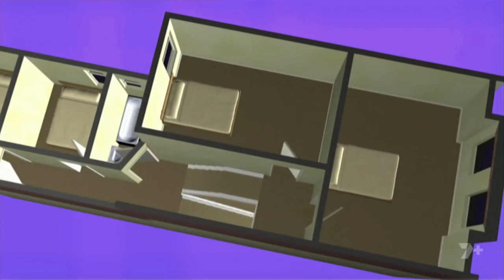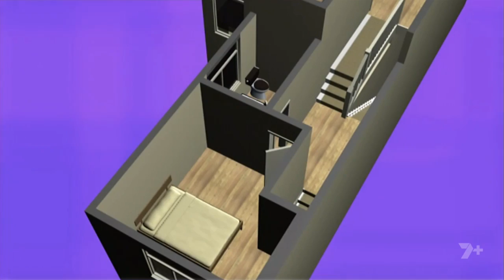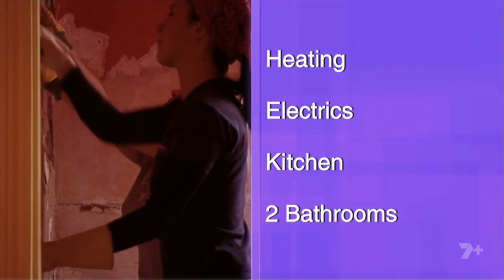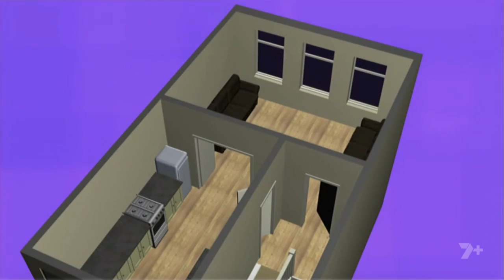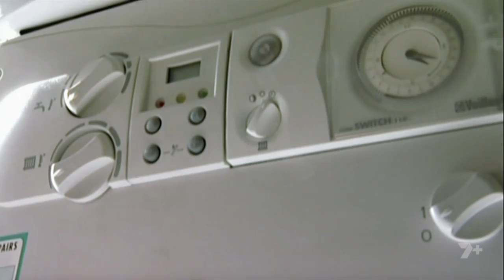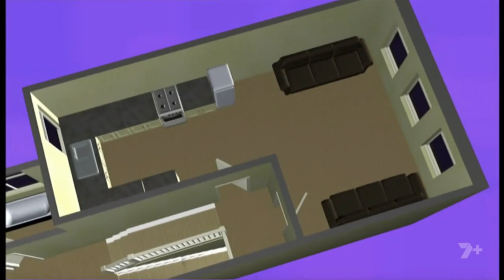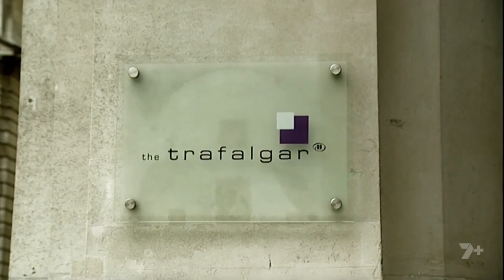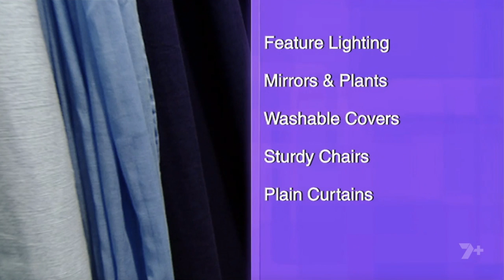Property Ladder Series 02, Episode 02 | Sarah Beeny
Sarah Beeny follows Katie Basham (aged 28) and her attempts to renovate a dilapidated five-bedroom, two-storey maisonette in Crouch End, North London, with plans to rent it out. (Year: 2002).